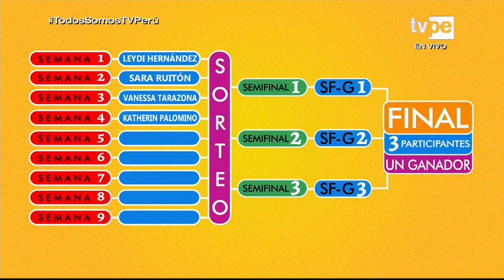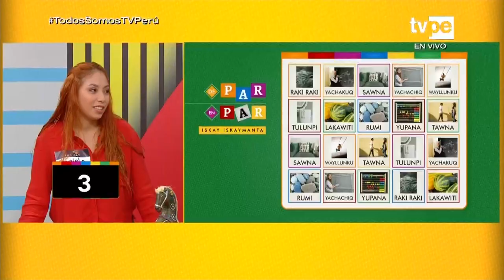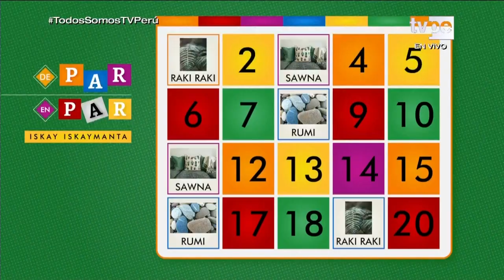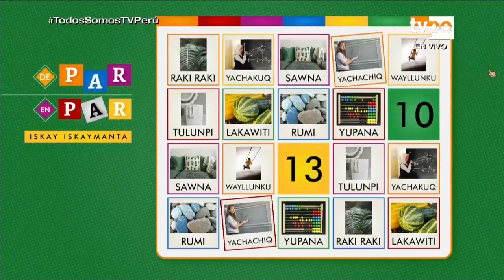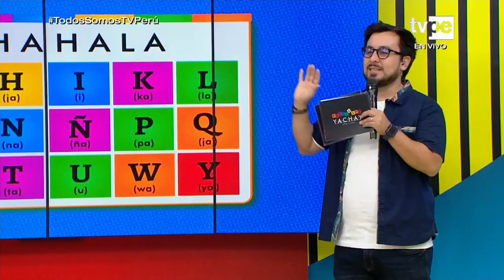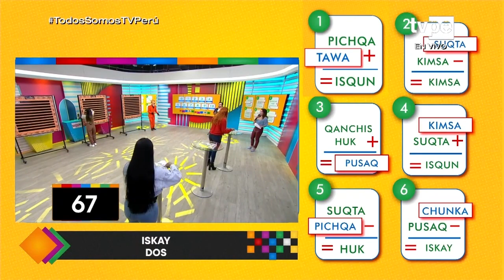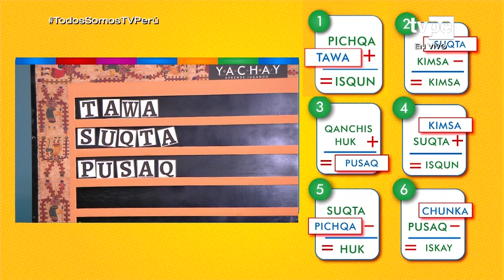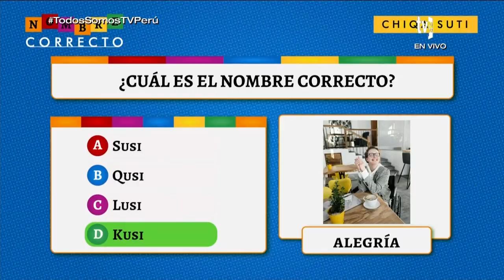Pukllaspa Yachay (16/05/2022) | TVPerú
¡Empieza una nueva semana de competencia en Pukllaspa Yachay!
Hoy llegan 3 concursantes para demostrar cuánto saben de quechua y ganar el premio de 10 mil soles.